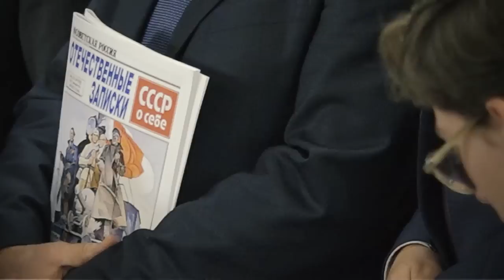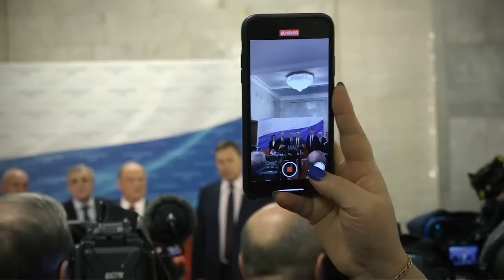Г.А. Зюганов: «Наша цивилизация удивительна по своему характеру, духовности и великим победам»